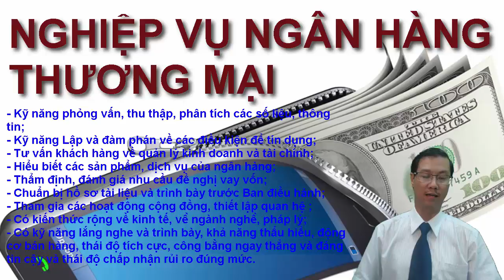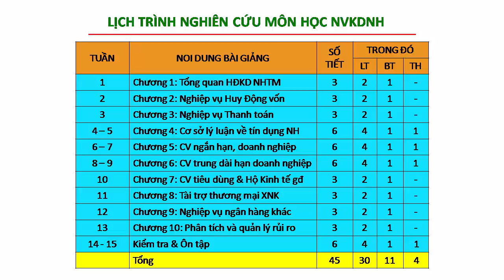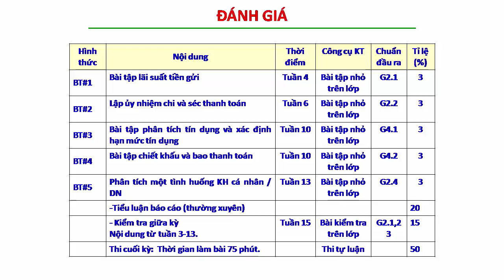NVNHTM - Giới thiệu môn học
Môn học nghiệp vụ ngân hàng thương mại - TS. Nguyễn Quốc Khánh
Nội dung:
Chương 1: TỔNG QUAN HOẠT ĐỘNG NHTM
Chương 2: HUY ĐỘNG VỐN CỦA NHTM
Chương 3: THANH TOÁN QUA NGÂN HÀNG
Chương 4: CƠ SỞ LÝ LUẬN TÍN DỤNG NGÂN HÀNG
Chương 5: CHO VAY NGẮN HẠN DOANH NGHIỆP SXKD
Chương 6: CHO VAY TRUNG DÀI HẠN - DỰ ÁN ĐẦU TƯ
Chương 7: CHO VAY TIÊU DÙNG VÀ HỘ KINH TẾ GIA ĐÌNH
Chương 8: TÀI TRỢ THƯƠNG MẠI XUẤT NHẬP KHẨU
Chương 9: CÁC NGHIỆP VỤ NGÂN HÀNG KHÁC
Chương 10: PHÂN TÍCH VÀ QUẢN LÝ RỦI RO